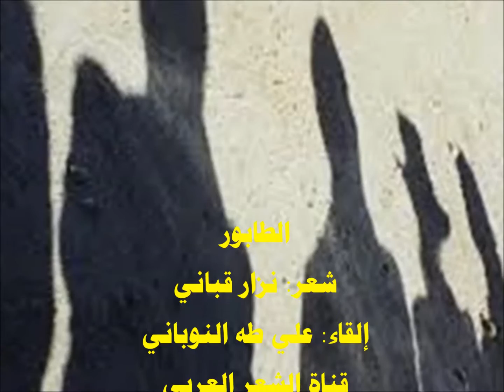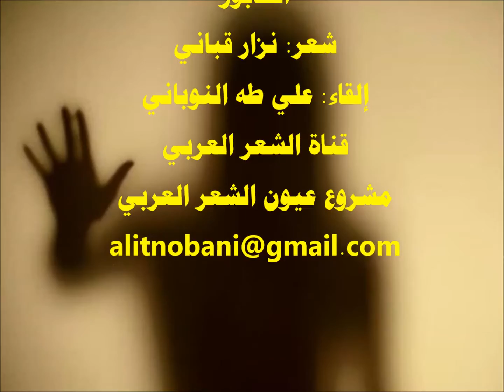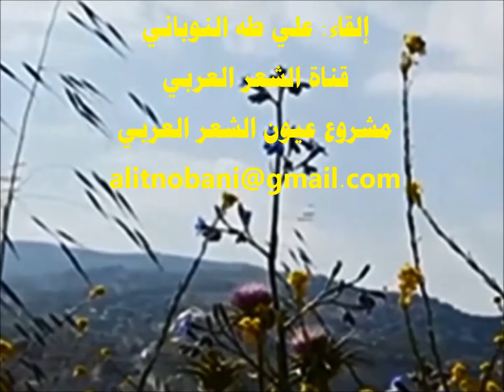الطابور، شعر: نزار قباني، إلقاء: علي طه النوباني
يأتي تسجيل هذه القصيدة ضمن مشروع عيون الشعر العربي الذي يتضمن مختارات من أجمل القصائد العربية عبر العصور تم تسجيلها بعناية لعشاق الشعر وطلاب العلم، وقد بدأت هذا المشروع في عام 2009 بجهود فردية، وما زلت أسعى لتطويره خدمة للغة العربية، والأدب العربي حتى زاد عدد النصوص المقدمة فيه على 150 قصيدة تنوعت بين القديم والحديث وتعددت أغراضها وأشكالها
مدير المشروع: علي طه النوباني
قناة الشعر العربي